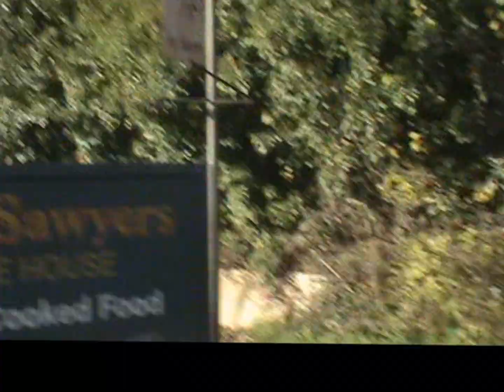Coldred Walk Part 4